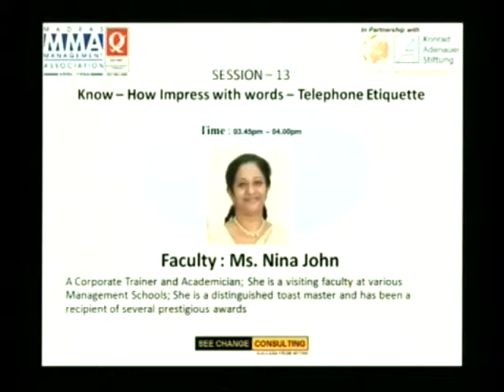24 hour workshop Session 13 part 1